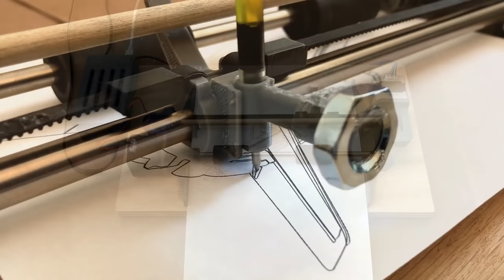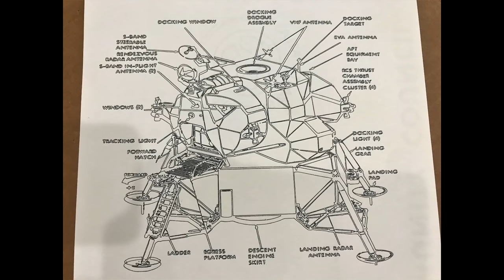3D Printed Arduino Pen Plotter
I designed this plotter in SolidWorks and 3D printed the parts. The NEMA-17 motors are controlled by an Arduino running a forked version of the GRBL software that supports the use of servos. In short, it modifies the stock GRBL spindle PWM to control the position of a standard hobby servo.

EDIT:  .STL files for this plotter are now posted on my GitHub page (linked in the channel's "About" section)

The design for the pen lifting mechanism moves all electronics off of the print head, which decreases moving mass and simplifies cable management.

The paper roller assembly uses a small idler roller on a spring shaft, which keeps constant preload on the paper. I originally thought of this design after seeing a similar system used in a consumer inkjet printer. The rubber paper rollers were sourced from an inkjet printer.

I used Inkscape's GCodeTools extension to generate G-Code. This works with any vector image. For non-vector images, I used a bitmap trace.

The G-Code is then sent over serial communication to the Arduino. I used Universal G-Code Sender for this.

As a note for anyone else building a project involving GRBL, I highly advise you to avoid using a cheap Arduino clone like the ones sold under the Kuman brand. These use a CH340G serial communication chip in place of the Atmel 16U2 chips used on genuine Arduino boards.

When running a heavy load like GRBL, these clones are very unreliable in my experience. The plotter would randomly stop during prints. The errors given by Universal G-Code Sender were rather cryptic, leading me to believe the issue was somewhere in the software. Eventually I switched to an Elegoo Arduino board from a different project. Switching to this Arduino fixed the problem immediately.